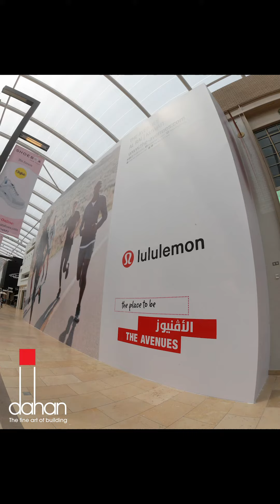LuluLemon @ avenues Done by dahan the fine art of building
N O W O P E N
built by dahan the fine art of building. @dahan_fitout
لولوليمون بمجمع الافنيوز ... تم تنفيذه بالكامل بواسطة شركة دهان.